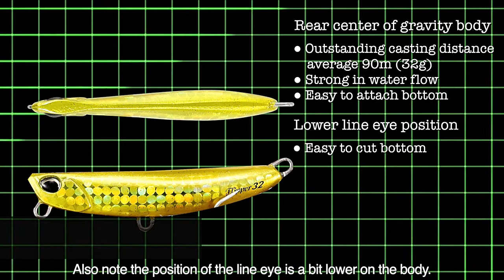FULCRUM AXCION Y FLIPPER CARACTERISTICAS Y DIFERENCIAS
Mitsuya Hotta Field Testing  DUO JAPON, nos enseña sobre las características y diferencias entre señuelos BEACH WALKER FULCRUM, AXCION y PLIPPER
La pesca deportiva es un concepto que trasciende mas allá de la captura de un pez, es una filosofía y una disciplina que busca conectarse con la naturaleza, el medio y con ello conseguir disfrutar de lo que está a nuestra disposición con la misión de traspasar los conocimientos a las nuevas generaciones.

FullPesca Tienda Online permanentemente realiza charlas y talleres de pesca deportiva con la colaboración permanente de los integrantes del Team FULLPESCA CHILE y SPINROCK